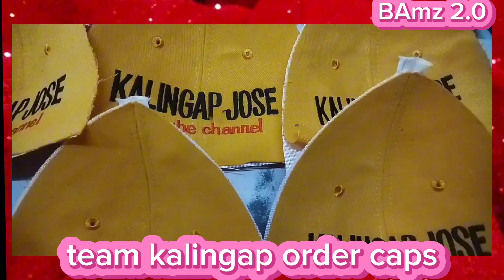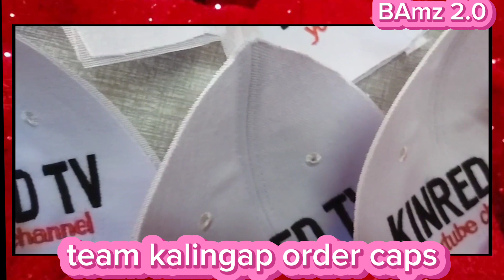BAGONG ORDER NG TEAM KALINGAP NA SOMBRERO#viral bamz 2.0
BAGONG ORDER NG TEAM KALINGAP NA SOMBRERO
bamz 2.0
kunred tv
# kalingap Jose
# Maria kusinera
# teacher N channel
# Ann cotic channel
# team kuroda
# team kalingap